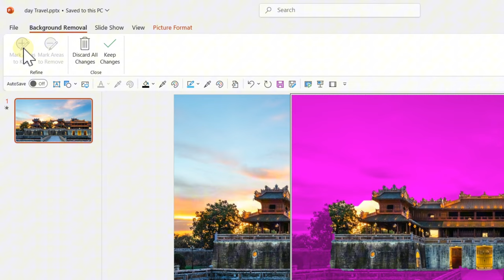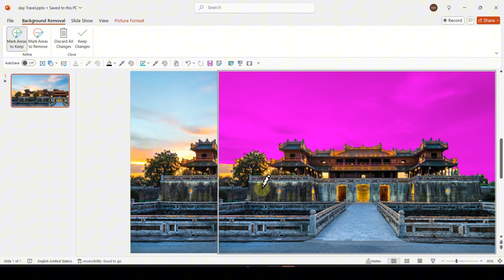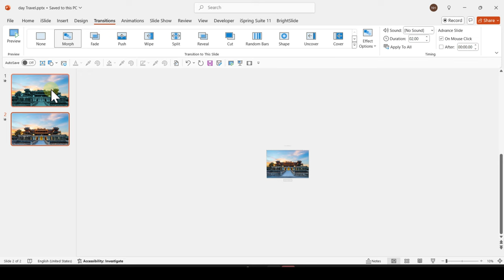Biến Hóa Slide Với Hiệu Ứng Morph – Mẹo Làm Slide Thêm Ấn Tượng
Dưới đây là một mô tả video YouTube cho video hướng dẫn về hiệu ứng Morph:

"Trong video này, mình sẽ hướng dẫn bạn cách sử dụng hiệu ứng Morph trong PowerPoint để tạo các chuyển cảnh mượt mà, ấn tượng cho slide thuyết trình của bạn! 🎬 Nếu bạn muốn biến các ý tưởng tĩnh thành các hiệu ứng chuyển động hấp dẫn, hiệu ứng Morph là công cụ tuyệt vời để thử ngay. Từ cách thiết lập cơ bản đến các mẹo nâng cao, mình sẽ chỉ dẫn bạn từng bước để bạn có thể tự tin tạo ra các slide chuyên nghiệp, sáng tạo mà không cần phần mềm phức tạp. Hãy cùng khám phá và bắt đầu tạo nên những bài thuyết trình đẳng cấp nhé! 🚀"